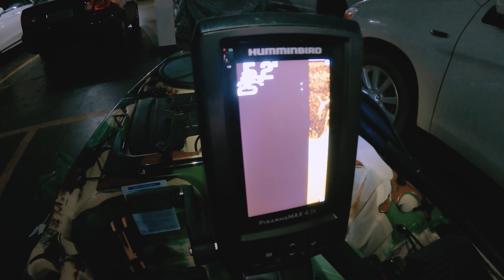DIA A DIA DE UM PESCADOR - Busca peixe no Mergulho com Arpão Manual!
Hoje abriremos um novo quadro no canal "Dia a dia de um Pescador" e pra estrear teve bastante acontecimentos, dentre eles um especial que foi o recebimento de um arpão manual de pesca sub, tenho certeza que vai ser de grande ajuda ao canal, vocês vão adorar :)